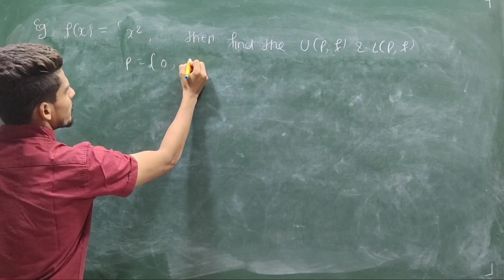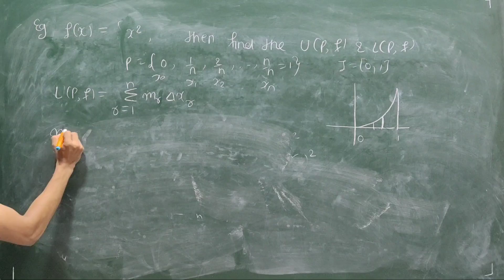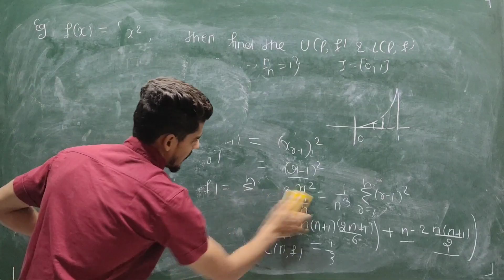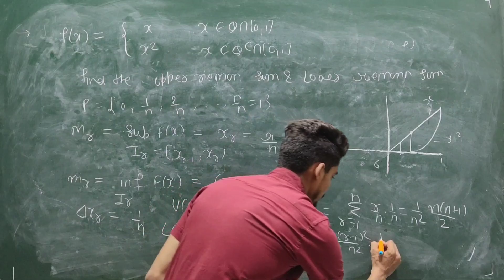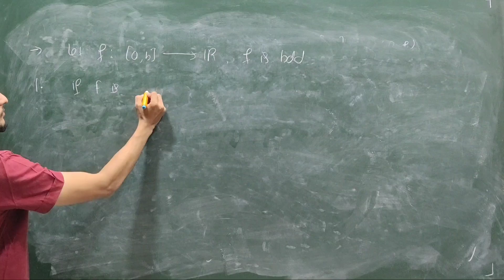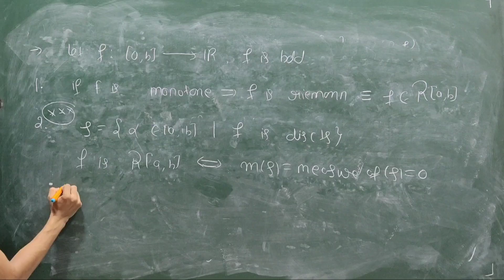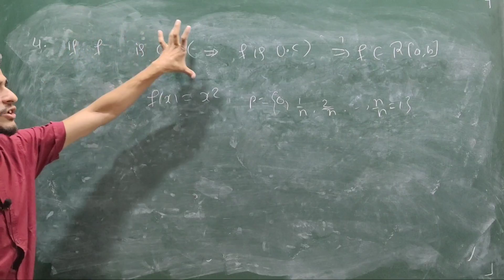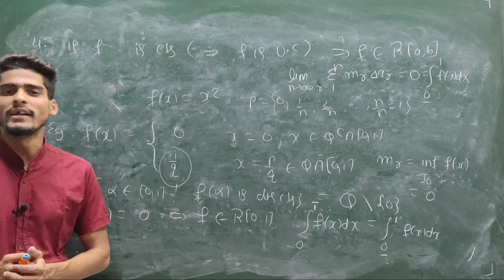RIEMANN INTEGRAL | REAL ANALYSIS 62 | CONCEPTS WITH QUESTIONS FOR NET-JRF/GATE/TIFR/NBHM/DU/BHU